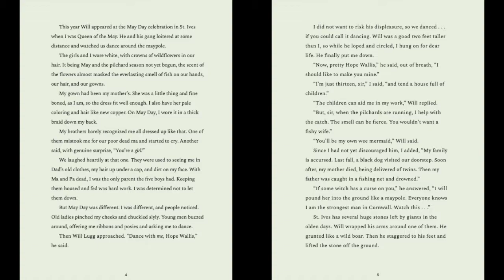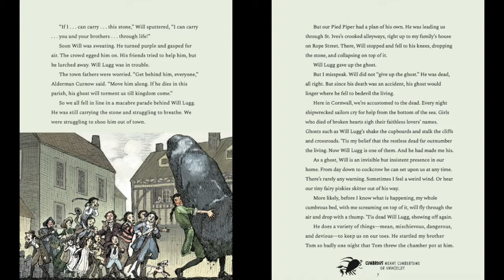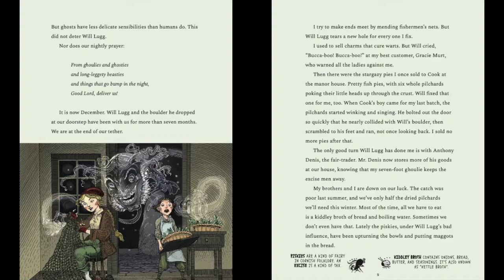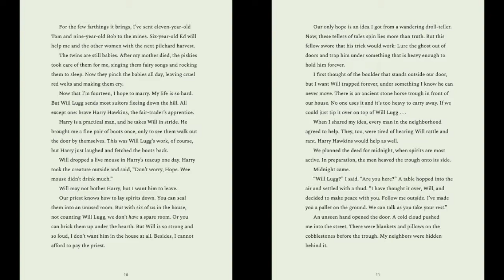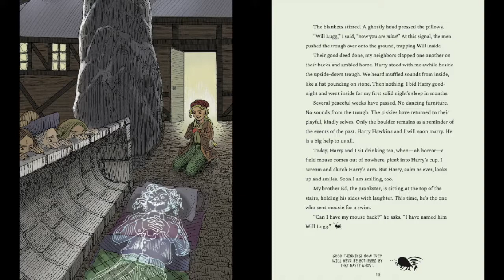GHOULIES AND GHOSTIES 👻 | Halloween 🎃 Storytime | Cricket Media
This week's CricketMedia Halloween storytime countdown is "Ghoulies and Ghosties" by Patricia Bridgman with art by Nathan Hale, from CRICKET Magazine. 3. More. Days!

CRICKET Magazine has delighted and entertained generations of kids with contemporary stories and classic literature from the world’s best writers, paired with illustrations so beautiful they take your breath away. CRICKET’s signature cast of rambunctious bug characters offer humorous commentary on the stories, teaching vocabulary and introducing advanced concepts.